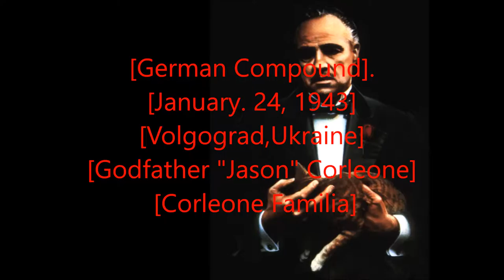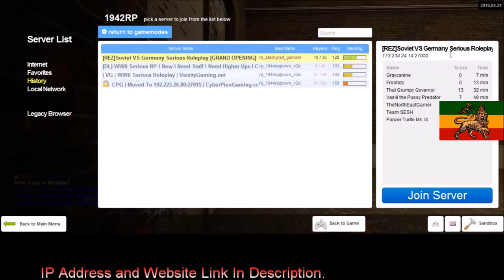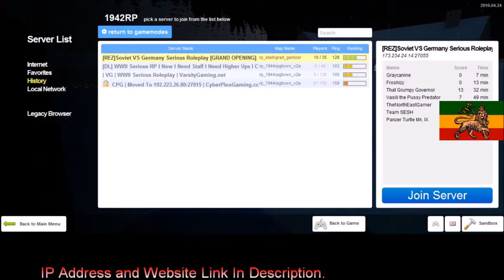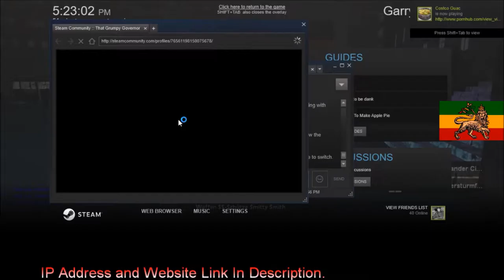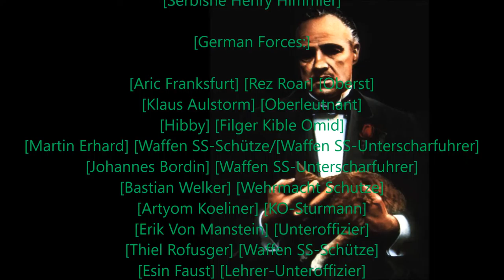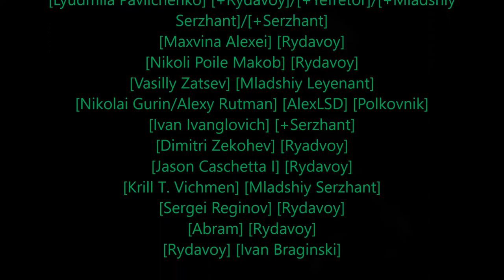Rastafari Exposed Garry's Mod REZ 1942RP Corleone Diaries Ep 50 HD Finished